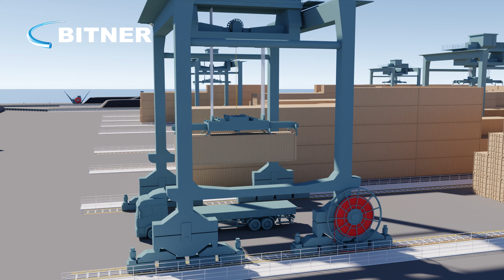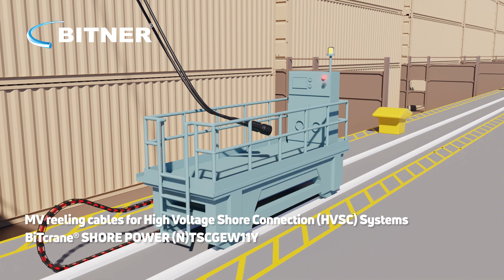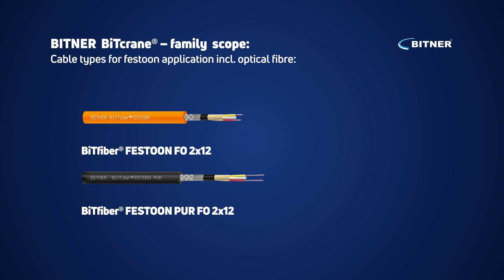BiTcrane® – cables designed for the port industry applications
Cable Factory BITNER delivers full range of flexible cables for container and bulk material handling systems in ports:
BiTcrane® – LV and MV reeling cables for cranes and material handling devices.
BiTcrane® FESTOON – round and flat screened / unscreened cables for festoon systems.
BiTcrane® SPREADER – reeling cable for vertical drum-spreader systems.
BiTcrane® BASKET SPREADER – reeling cable for container cranes with gravity-fed basket collectors.
BiTfiber® CRANE – heavy duty, rubber/PUR reeling cable for optical signal and data transmission.
BiTfiber® FESTOON – heavy duty, rubber/PUR festoon cable for optical signal and data transmission.
BiTcrane® SHORE POWER – cables for High Voltage Shore Connection (HVSC) systems.
BiTflex® – for slow moving Offshore-Power-Systems: energy chains or reeling operation.

Our products are based on proven design solutions, effective production process and time-compressed tests enabling examination of the running and service characteristics under different kinds of mechanical stress arising during operation of cables in natural conditions.